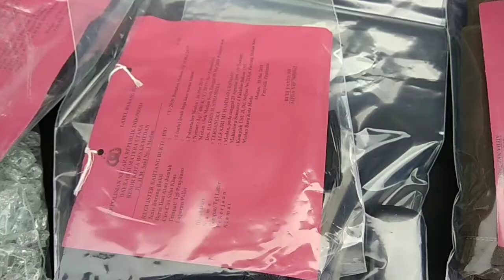Geng Motor Diamankan Pegasus Polrestabes Medan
Diduga melakukan penyerangan Sekolah SMAN5 Medan, petugas ringkus tiga pelaku.